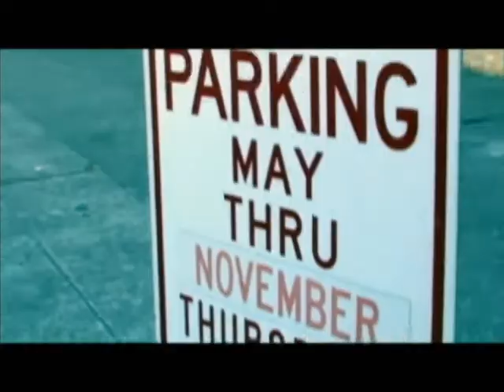Canon XL2: Video Diary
We went out to Oakland and Martinez to experiment with our new XL2 camera. Circa Summer 2007. Music: Feist "1234" and The Shins "When I Goose Step".